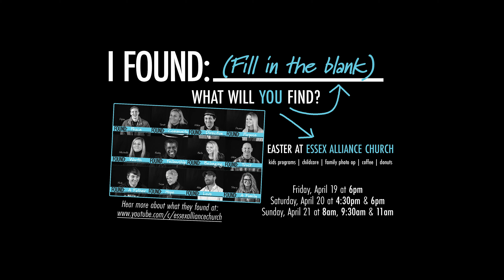I Found Community - Sarah